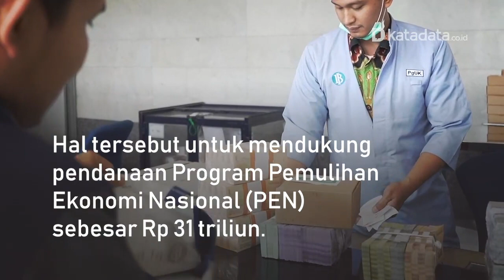Menkeu Beberkan Skenario PPKM Darurat hingga 6 Minggu | Katadata Indonesia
Menteri Keuangan Sri Mulyani Indrawati menyebutkan pemberlakuan pembatasan kegiatan masyarakat darurat atau PPKM Darurat akan diperpanjang hingga 6 minggu. Hal ini dilakukan untuk menurunkan angka kasus Covid-19.

Dengan risiko pandemi Covid-19 di Indonesia yang masih tinggi, menurut dia, ditambah lagi dengan munculnya varian delta, pemerintah memutuskan untuk memperpanjang pembatasan mobilitas masyarakat tersebut.